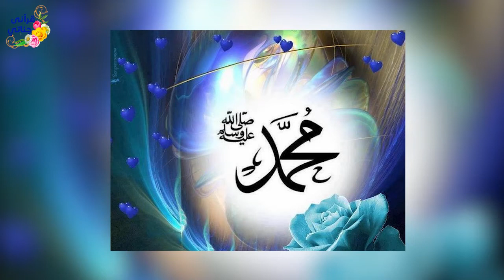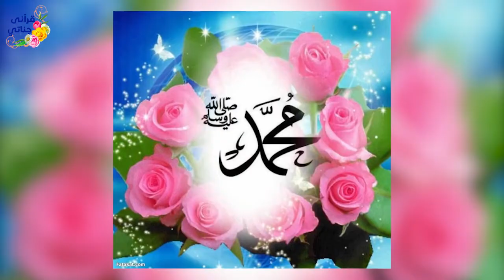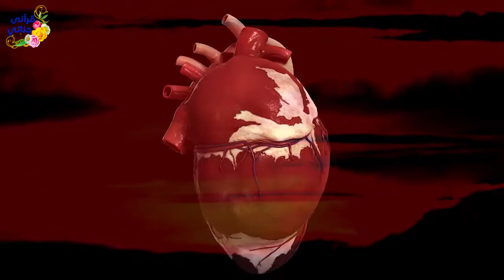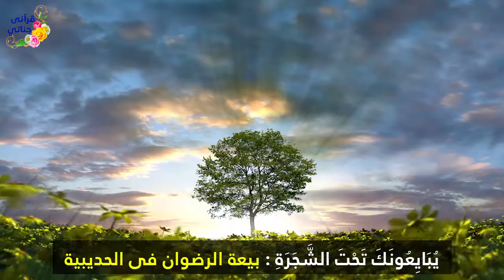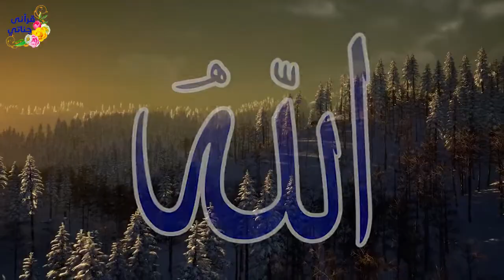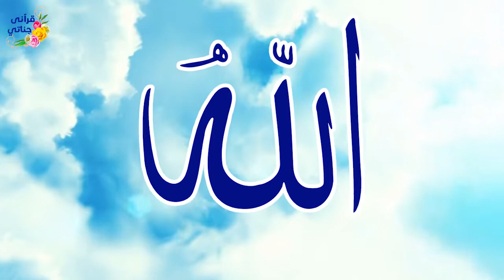تلاوة ممتعة جداً لسورة الفتح بالتفسير المصور بصوت الشيخ سعد الغامدي